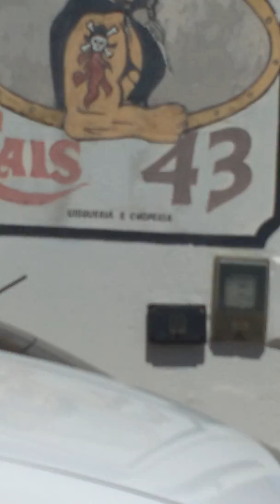Praia dos centro e artistas Natal RN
Natal RN